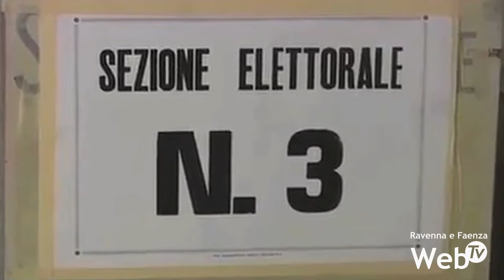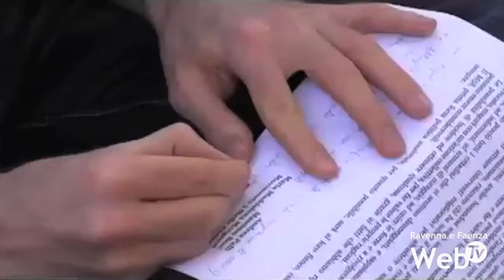Scontro Conte-Salvini, M5S: "Alla fine evidente che Salvini ha operato per convenienza elettorale"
Il faccia a faccia Giuseppe Conte - Matteo Salvini ha chiuso l’esperienza di governo Movimento 5 Stelle - Lega. Un confronto in Parlamento portato avanti con toni accesi e stili diametralmente opposti che ha aperto scenari fino a poche settimane fa difficili da immaginare. Lo scontro è e continua ad essere al centro dell’analisi di tutti, ma cosa ne pensano gli esponenti locali di quelle che fino all’altro giorno erano le compagini di governo?